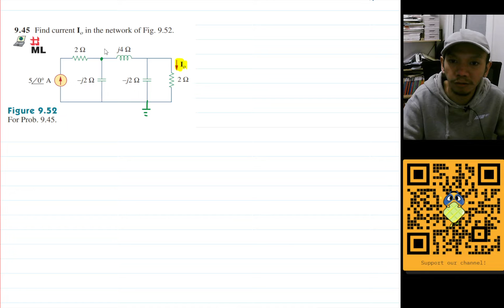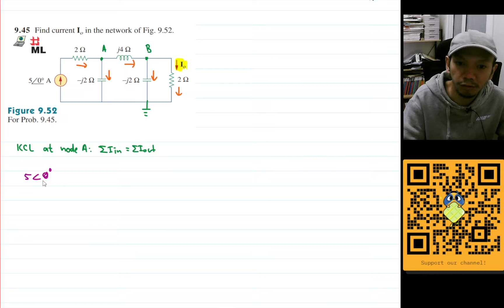Problem 9.45 - Fundamental of Electric Circuits (Sadiku) 5th Ed - Impedance and Admittance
Calculate in the circuit of Fig. 9.51